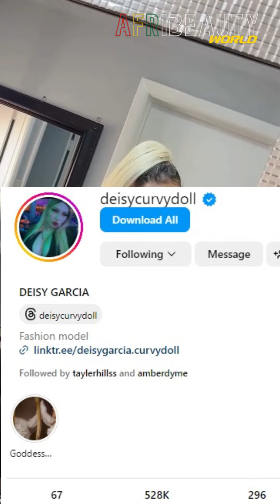meet the curviest deisygarcia - adorable curvy plus size - bio - asmr daily fashion show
Deisy Garcia is social media sensation, influencer and tiktoker based from USA, but of Latina roots. ENJOY!